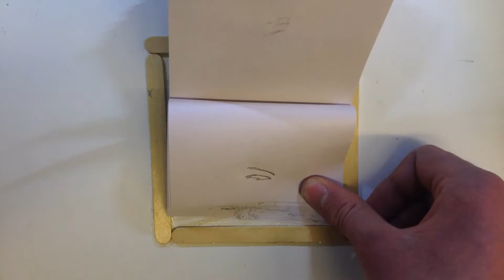Victor Harbor Library 22nd Aug 2018 Venom